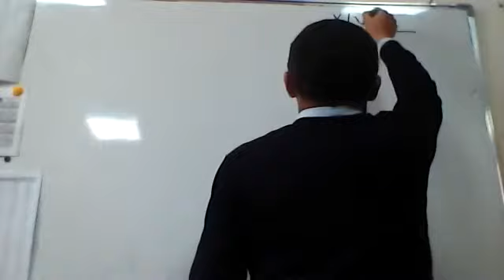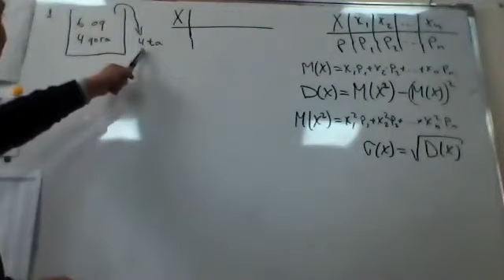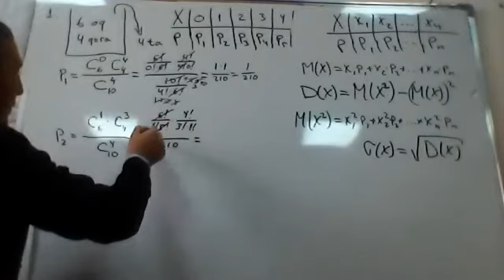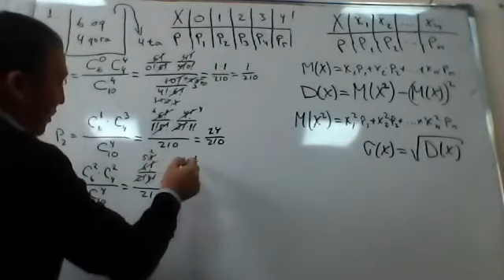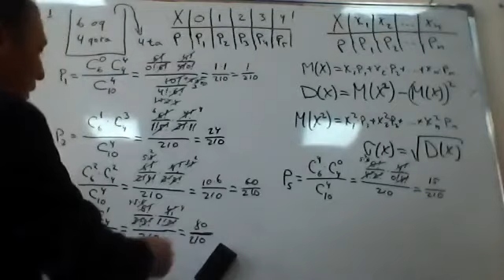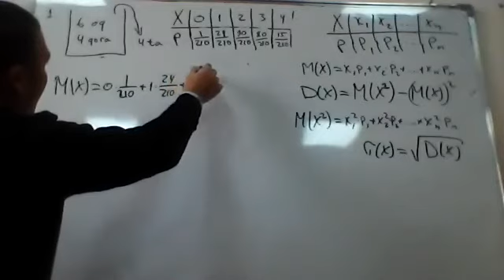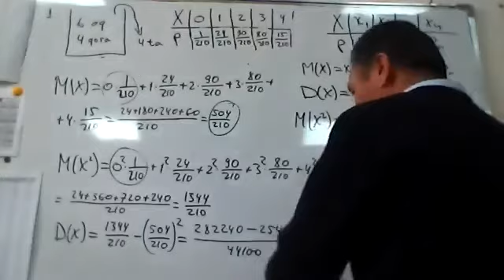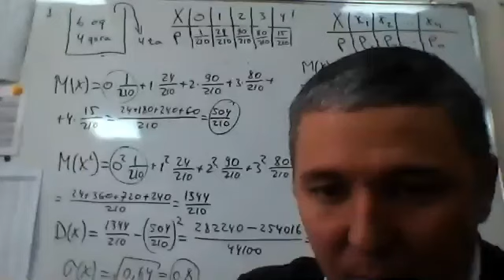Eshqobilov. Oliy matematika. 14 amaliy mashg'ulot KQ